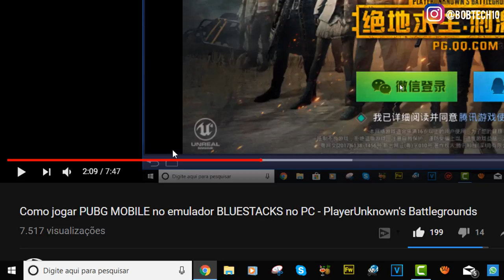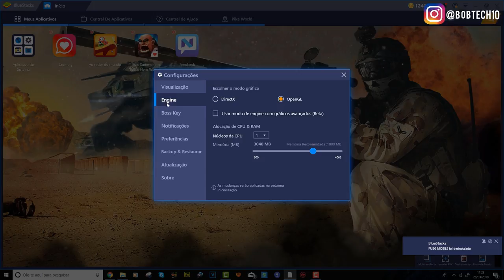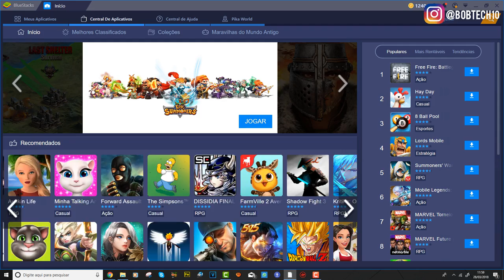🔥 Como jogar PUBG MOBILE no seu COMPUTADOR! (Mais vantagens/Portugues - BR) - Bluestacks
✪ DOWNLOAD LIBERADO SOMENTE PARA ASSINANTES DO CANAL!

1 - ATUALIZAR/OU BAIXAR O BLUESTACKS COM ANDROID 7 NOUGAT

3- PAGINA DE SUPORTE PARA HABILITAR A VIRTUALIZAÇÃO NA BIOS DO SEU COMPUTADOR

📌 ASSINE AMAZON PRIME POR 9,90
❤ AJUDE O CANAL COMPRANDO EM NOSSAS LOJAS PARCEIRAS ❤

 🛒 COMPRAR ELETRÔNICOS BONS E BARATOS NO BRASIL EM 10 X SEM JUROS E SEM TAXA.

🛒 PRODUTOS XIAOMI com os MELHORES preços no BRASIL:

🛒 PRODUTOS APPLE com os MELHORES preços no BRASIL:

- Veja estes Smartphone em minha loja da MAGAZINE LUIZA:
📌LOJAS DA CHINA EU EU CONFIO!